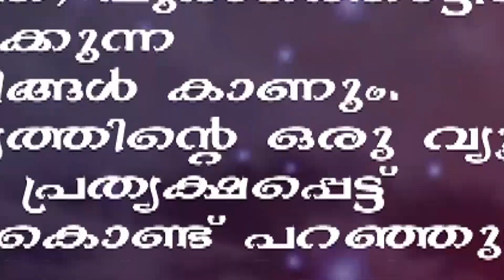Gift of Perseverance | CHRISTMAS SPECIAL ONLINE BIBLE CONVENTION | led by Rev.Fr.Dominic Valanamanal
The copyright of this video is owned by KrupaVision TV.
Dec20/21/22/